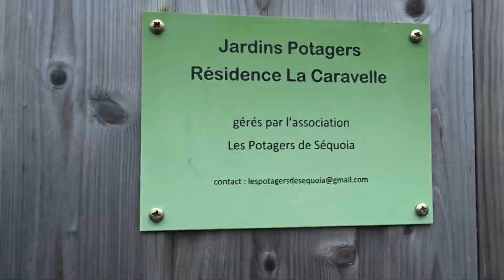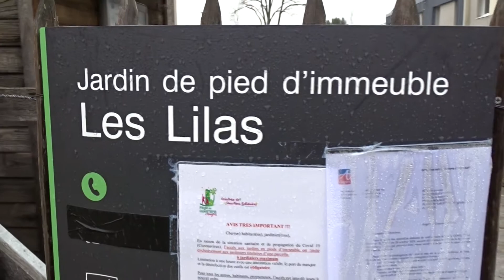InStartView - Bien se nourrir sur le quartier grâce aux jardins potagers.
Le groupe de journalistes en herbe du quartier des Hauts de St Aubin à Angers, a été à la rencontre des acteurs des jardins potagers du quartier. Association d'habitants ou avec la Régie de Quartier, bien se nourrir en toute autonomie c'est possible pour tous !